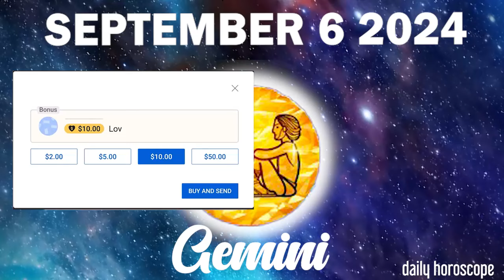VERY GOOD NEWS ✅ DAILY HOROSCOPE GEMINI SEPTEMBER 6 2024 ♊️ 🌞 GEMINI LOVE HOROSCOPE ✅ 💫 ⭐️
Gemini Horoscope SEPTEMBER 6, 2024
Daily horoscope Gemini 6 SEPTEMBER 2024
Horoscope Gemini SEPTEMBER 6, 2024